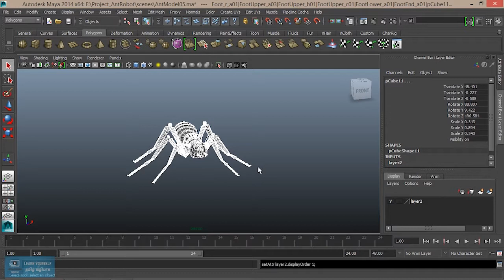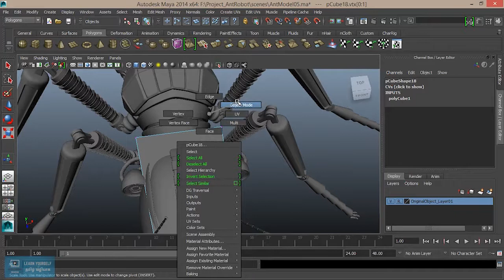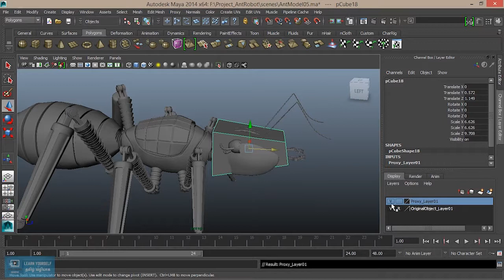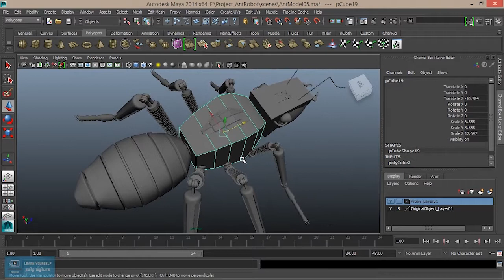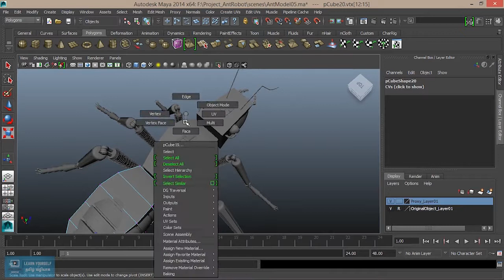Proxy Modeling for Ant Robot in Maya - Lesson 21/22 Tamil Tutorial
Complete Adobe Illustrator Tutorial for Beginners